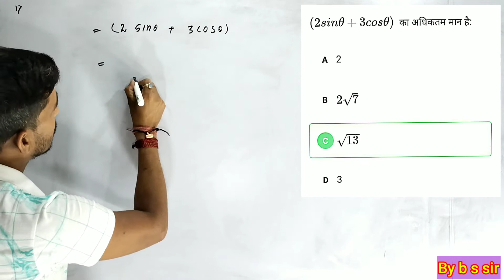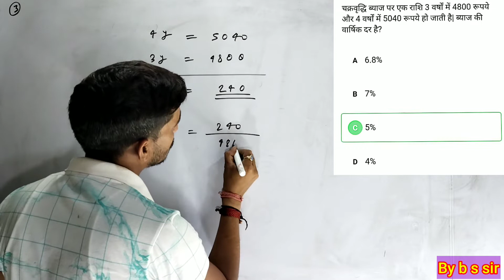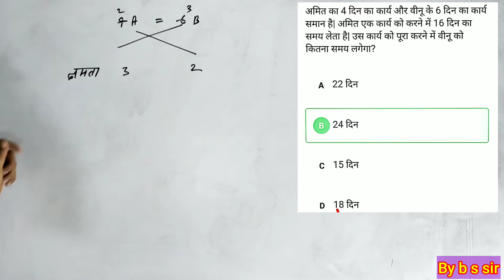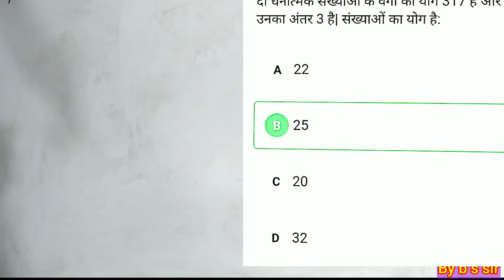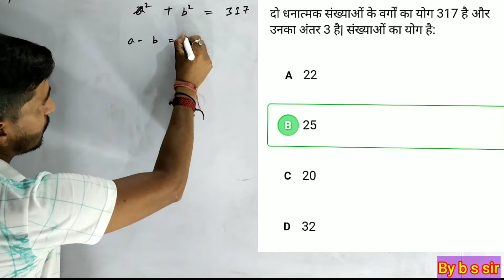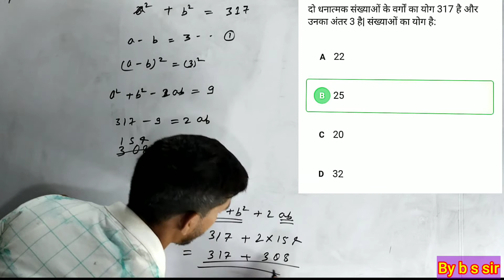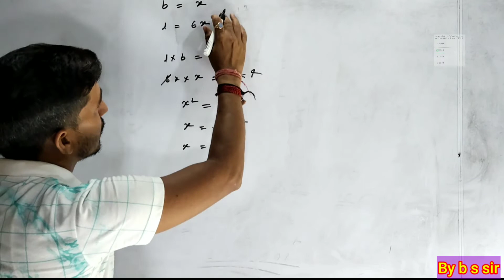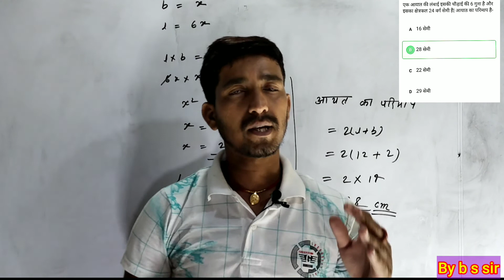selected math question | special ntpc and group d exam b s sir | सभी प्रतियोगिता परीक्षा के लिए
Maths class for exam
आप सभी मित्रो को हमारे channel मे स्वागत है

💐For any help cal now- 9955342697